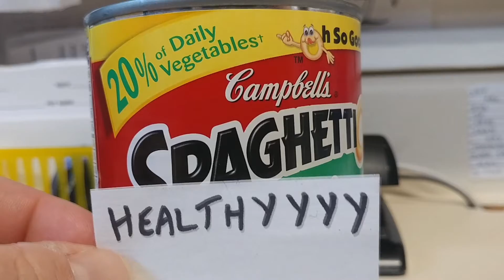Vlogtober 2020 - Days 8 and 9